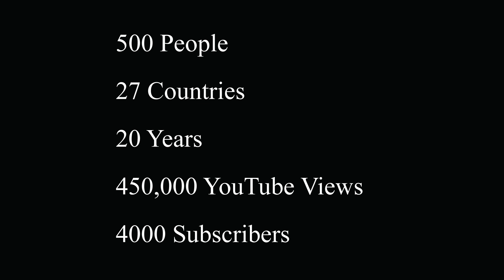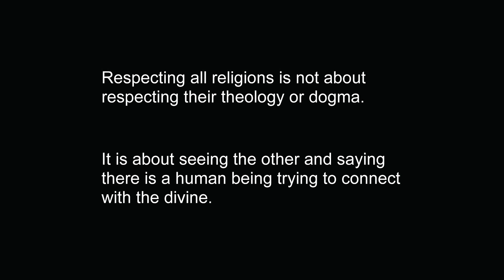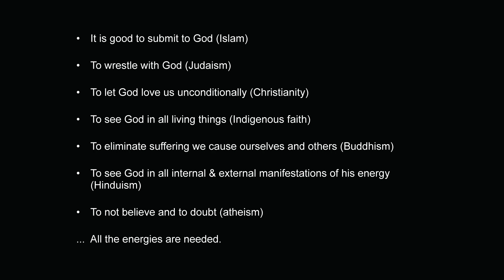Portraits In Faith: Photographic Meditation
An 8-minute meditation with some of our best images from all over the world.